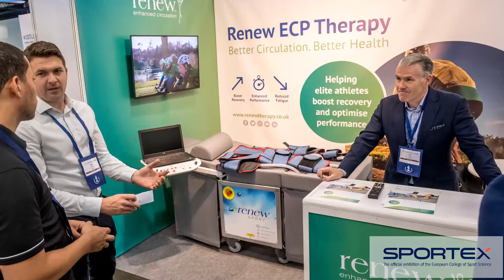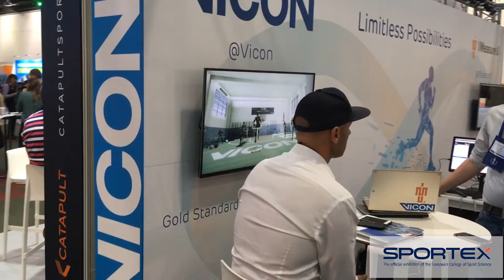sportex2018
The Official Exhibition of the European College of Sport Science